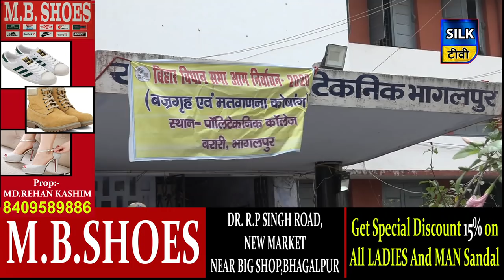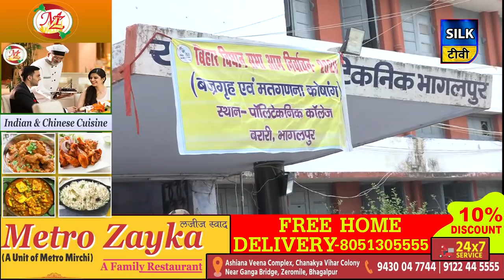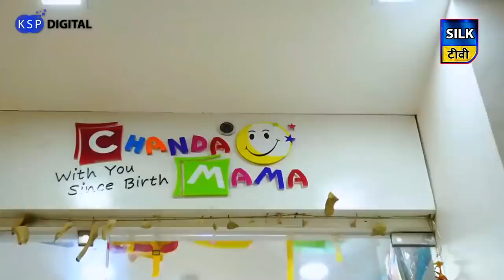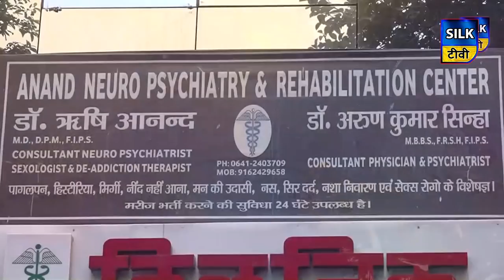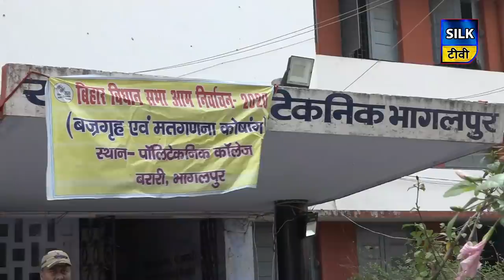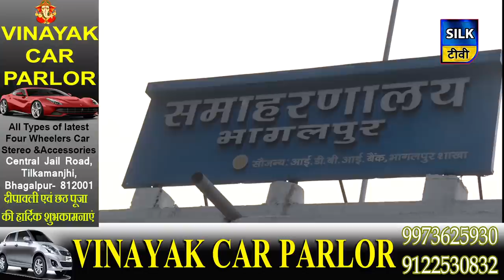SILK TV- जिले की खबरें एक साथ | 07 NOVEMBER 2020